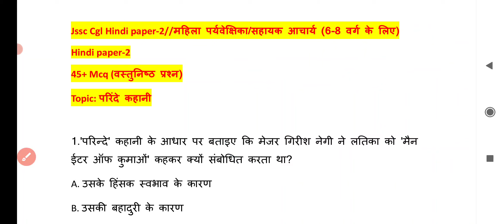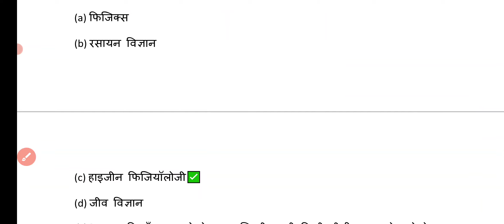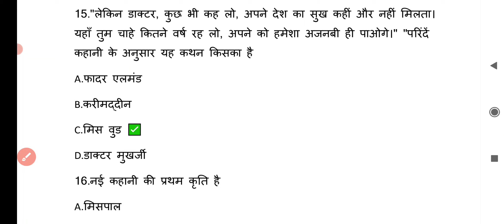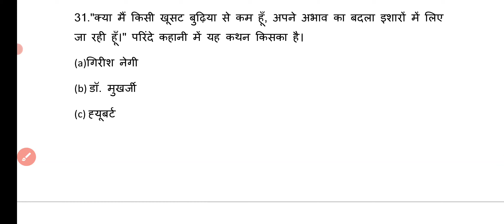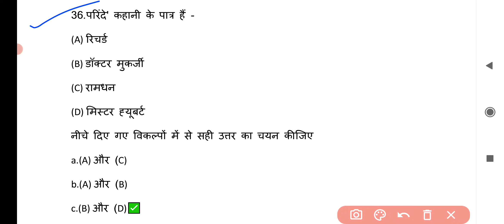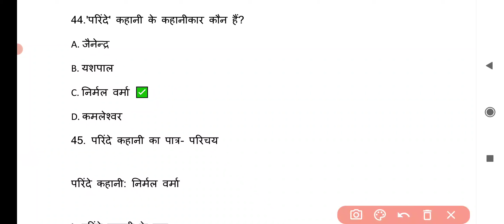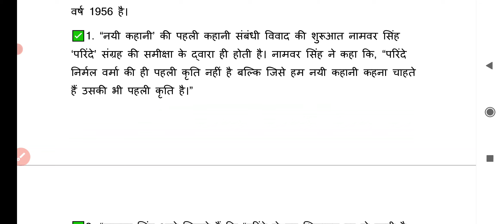परिंदे कहानी से संबंधित वस्तुनिष्ठ प्रश्न।परिंदे कहानी से संबंधित Mcq।Jssccglhindipaper2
For paid pdf

1.नाटक complete : Notes + prash uttar onliner+ Mcq
2.उपन्यास complete : Notes + prash uttar onliner+ Mcq
3.कहानी complete : Notes + prash uttar onliner+ Mcq
4.भाषा complete: prash uttar onliner or  Mcq
5.व्याकरण complete: one-liner prashn uttar
6. हिंदी साहित्य का इतिहास (रामचंद्र शुक्ल-500+mcq और डॉ नागेंद्र-54 only mcq )
7.काव्य: निर्धारित कवि- 500+Mcq (Only)
8.काव्य विथी: निर्धारित कवि- 1000+Mcq (Only)
9.काव्य: निर्धारित कवि-onliner+ Mcq complete

Total amount: 200 rs

10.30- Test series: 120 rs

परिंदे कहानी का सारांश,
परिंदे कहानी मोहन राकेश का सारांश,
परिंदे कहानी का पात्र परिचय ,
परिंदे कहानी निर्मल वर्मा,
परिंदे कहानी से संबंधित वस्तुनिष्ठ प्रश्न,
परिंदे कहानी से संबंधित Mcq
परिंदे कहानी से संबंधित प्रश्न,
परिंदे कहानी से प्रश्न उत्तर,
Parindey kahani ka saransh,
Nirmal Verma Parindey kahani ka sar ,
Parindey kahani,
Parindey kahani ka Patra parichay,
Parindey kahani Nirmala Verma,
Parindey kahani se prashn,

content over.
NirmalVermaParindey kahanikasar ,
ParindeykahanikaPatra parichay,
ParindeykahaniNirmala Verma,